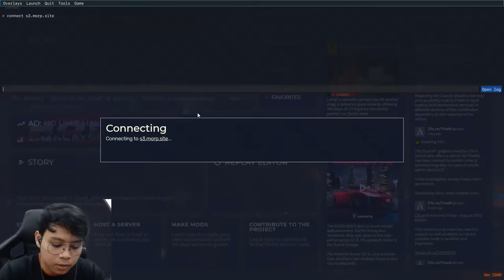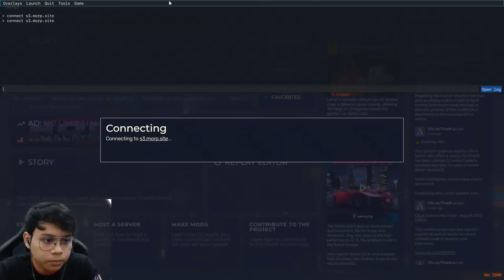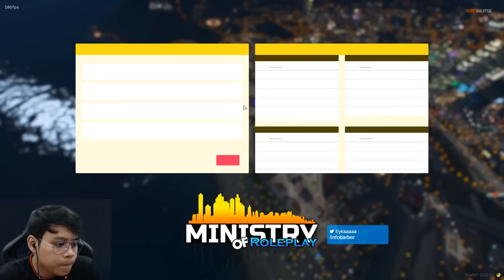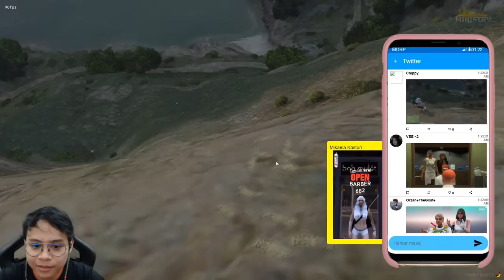First Live with Adam